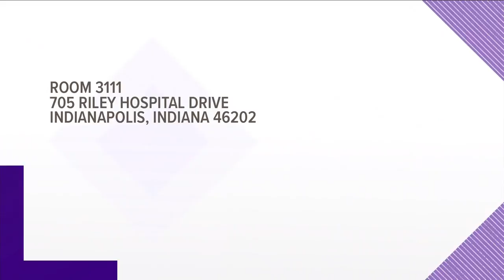Triad 10-year-old who asked for Christmas cards is back in the hospital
You'll recall William Sidebottom asked for Christmas Cards from people across the country.